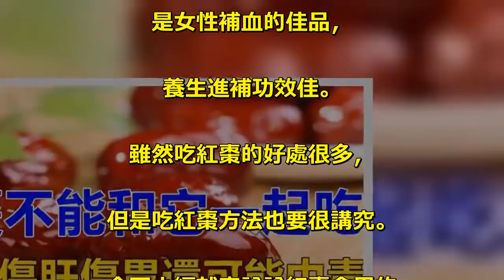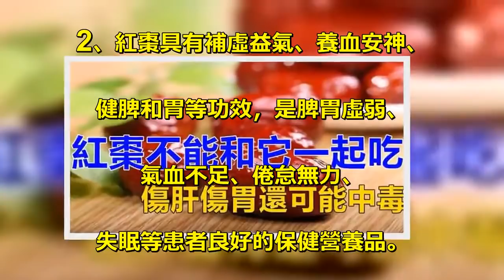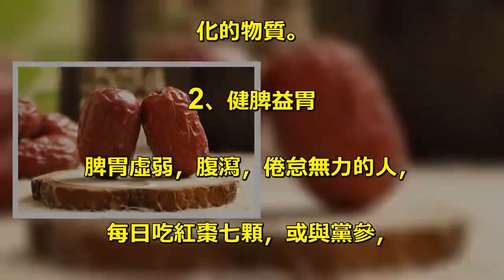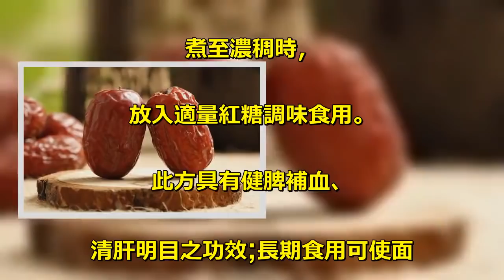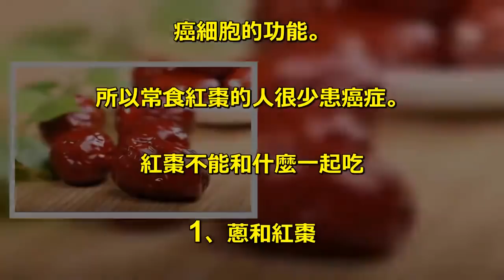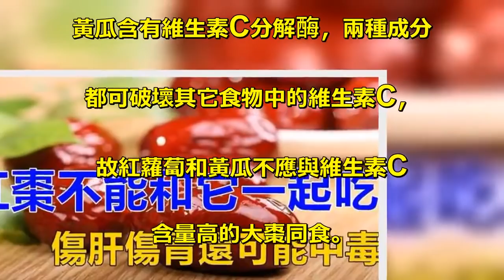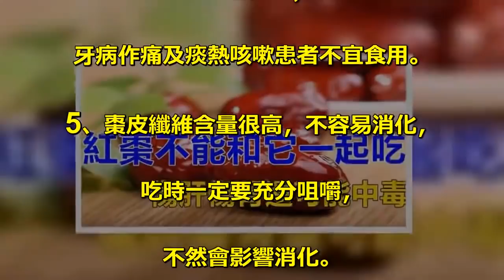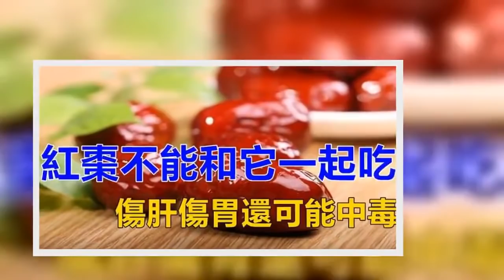紅棗養肝抗癌，但不能和這6種食物一起吃，不僅不養肝排毒，還有可能中毒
紅棗是我們經常吃的一種乾果，. 它有很好的食療作用和藥用價值，. 是女性補血的佳品，. 養生進補功效佳。. 雖然吃紅棗的好處很多，. 但是吃紅棗方法也要很講究。. 今天小編就來說說紅棗食用的. 一些禁忌，. 趕快和小編一起來瞭解一下吧。. 紅棗很多人都認為只有補血的功效，. 其實紅棗的功效很多，. 常吃紅棗有養肝排毒、. 健脾養胃等功效，不僅如此，. 紅棗還有防癌抗癌的作用，. 但是紅棗和一些食物一起吃的話，. 不僅不養肝排毒，還有中毒的可能。. 紅棗的營養價值. 1、紅棗富含的環磷酸腺苷，. 是人體能量代謝的必需物質，. 能增強肌力、消除疲勞、. 擴張血管、增加心肌收縮力、. 改善心肌營養，. 對防治心血管疾病有良好的作用。. 2、紅棗具有補虛益氣、養血安神、. 健脾和胃等功效，是脾胃虛弱、. 氣血不足、倦怠無力、. 失眠等患者良好的保健營養品。. 3、紅棗對急慢性肝炎、肝硬化、. 貧血、過敏性紫癜等症有較好療效。. 4、紅棗含有三萜類化合物. 及環磷酸腺苷，有較強的抑癌、. 抗過敏作用。. 紅棗的功效與作用. 1、提高人體免疫力，. 並可抑制癌細胞. 藥理研究發現，. 紅棗能促進白細胞的生成，. 降低血清膽固醇，提高血清白蛋白，. 保護肝臟，紅棗中還含有抑制癌細胞，. 甚至可使癌細胞向正常細胞轉. 化的物質。. 2、健脾益胃. 脾胃虛弱，腹瀉，倦怠無力的人，. 每日吃紅棗七顆，或與黨參，. 白術共用，能補中益氣，健脾胃，. 達到增加食慾，. 止瀉的功效;紅棗和生薑，半夏同用，. 可治療飲食不慎所引起的胃炎如胃脹，. 嘔吐等症狀。. 3、養肝排毒. 實驗證明，每天給肝功能差的人. 喝大棗水，. 持續1周能增加人體血清蛋白，. 進而達到保肝排毒的功效。. 紅棗的一個沖泡細節決定著它. 功效的高低。. 紅棗果皮堅韌不好消化，. 如果整顆沖泡，. 很難將其有效成分完全溶出，. 因此最好將其掰開再沖泡。. 還要注意的是，. 新鮮的紅棗不宜沖泡或煎煮。. 這是因為它的維生素C含量非常高，. 用熱水煮泡會嚴重破壞維C。. 4、清肝明目. 紅棗50克、粳米100克、菊花15克，. 一同放入鍋內加清水適量，. 煮至濃稠時，. 放入適量紅糖調味食用。. 此方具有健脾補血、. 清肝明目之功效;長期食用可使面. 部膚色紅潤，起到保健防病的作用。. 5、補氣養血. 紅棗為補養佳品，. 食療藥膳中常加入紅棗補養身體，. 滋潤氣血。台大免疫學孫安. 迪博士大力提倡平時多吃紅棗，. 黃耆，枸杞，能提升身體的元氣，. 增強免疫力。. 6、養血安神. 女性躁鬱症，哭泣不安，. 心神不寧等，用紅棗和甘草，. 小麥同用〈甘麥大棗湯〉，. 可起到養血安神，舒肝解鬱的功效。. 紅棗富含三萜類化合物和二磷酸腺苷。. 三萜類化合物大都具有抑制. 癌細胞的功能。. 所以常食紅棗的人很少患癌症。. 紅棗不能和什麼一起吃. 1、蔥和紅棗. 中醫認為，蔥是辛熱助火的食物，. 棗也屬於性甘辛熱之物，. 二者同食，易使火氣更大。. 2、紅棗和蝦皮. 蝦皮和紅棗同食會中毒。. 所以，食用紅棗會時，. 不能同時進食蝦皮。. 3、紅棗和鯰魚. 鯰魚和紅棗同食，. 會導致頭髮脫落，能用蟹解毒。. 所以，食用紅棗的同時，. 不能進食鯰魚。. 4、紅棗和海鮮. 紅棗與海鮮同食，令人腰腹疼痛。. 所以，食用紅棗是時，. 不能食用海鮮。. 5、紅棗與黃瓜、蘿蔔. 紅棗富含維生素C，. 紅蘿蔔含有維生素C酵酶，. 黃瓜含有維生素C分解酶，兩種成分. 都可破壞其它食物中的維生素C，. 故紅蘿蔔和黃瓜不應與維生素C. 含量高的大棗同食。. 6、紅棗和動物肝臟. 不應和動物肝臟同時食用。. 動物的肝臟富含銅、鐵等元素，. 這些金屬離子極易使其它食物中所. 含的維生素C氧化而失去功效。. 故大棗不應和動物肝臟同時食用。. 吃紅棗注意事項. 1、紅棗雖好，可常食用，. 但不可過量，吃多了會脹氣，. 因此應注意控制食量。. 2、紅棗糖分豐富，. 不適合糖尿病患者吃;多吃紅棗，. 沒有喝水漱口，容易蛀牙。. 3、濕盛或脘腹脹滿者忌食;濕熱重、. 舌苔黃的人不宜食用。. 4、有宿疾、食積、. 便秘者不宜多吃;齲齒、. 牙病作痛及痰熱咳嗽患者不宜食用。. 5、棗皮纖維含量很高，不容易消化，. 吃時一定要充分咀嚼，. 不然會影響消化。. 腸胃道不好的人一定不能多吃。. 紅棗，也叫做大棗，. 有天然維生素丸的美稱，. 有很好的補血功效，. 對身體好處多多，. 但是紅棗吃不對，. 則會對身體帶來很大的副作用，. 要記住了.